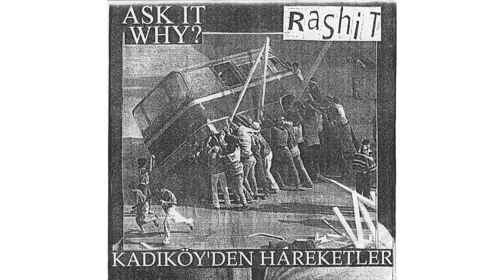Ask It Why? split with Rashit 7"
Released by Darbouka Records in 1996.

Tracklist:

00:00 Ask It Why? – Çadir
02:04 Ask It Why? – Pasta
04:27 Ask It Why? – Metalci
07:14 Ask It Why? – Fuck Algebra